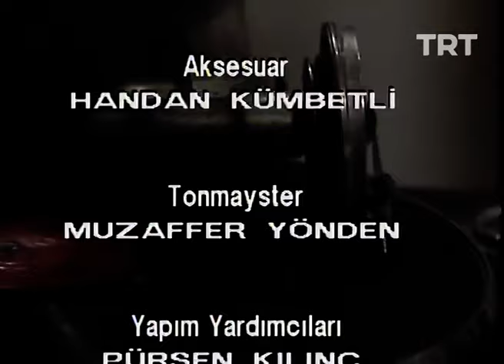Taş Plaktan Bugüne-Sevim Tuna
Sadun Aksüt'ün sunuculuğunu yaptığı programın 7. bölümünde; Sevim Tuna konuk olarak yer almakta. Programda ayrıca Sevim Tuna'nın seslendirdiği eserlere yer verilmektedir.